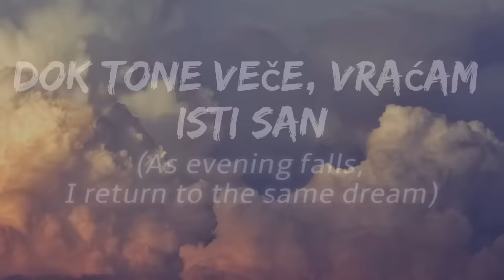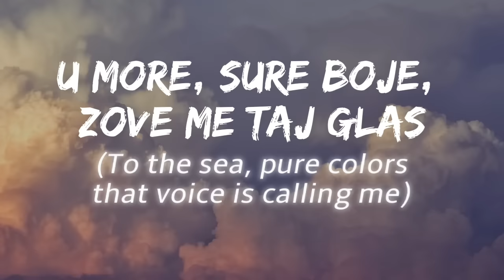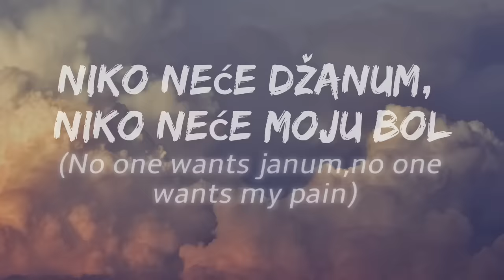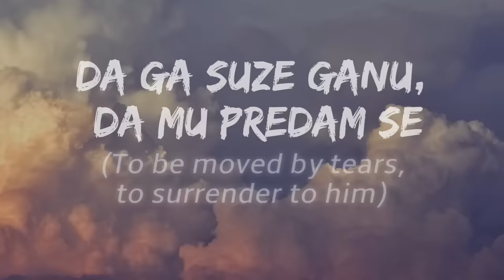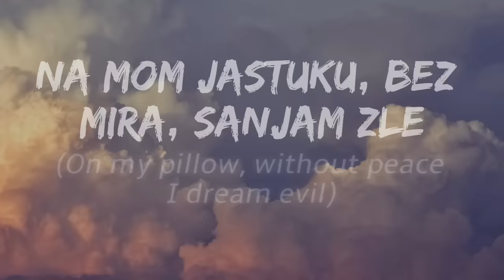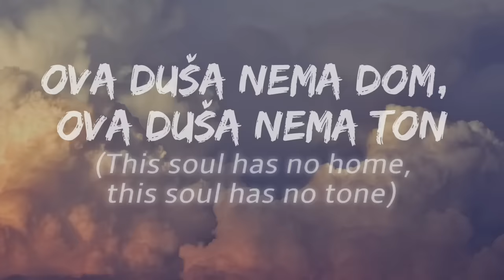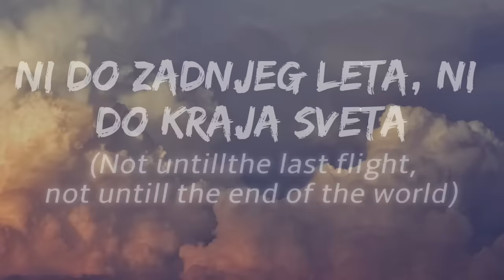Džanum - Teya dora (Lyrics) | Teya dora dzanum english translation | "moje more", "my nightmares"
Teya Dora - Džanum (Lyrics) (tiktok version)

© If any label or producer Has an issue with this song or picture, please get in contact with us and we will delete it Immediately.

[Refren]
Moje more